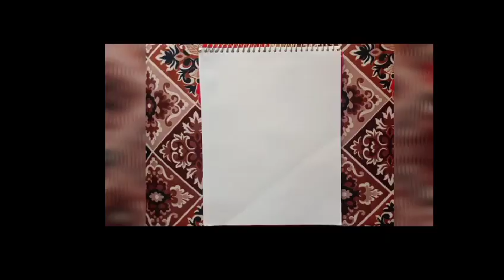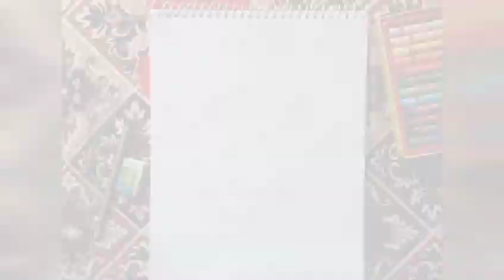Shiva | Oil Pastel Drawing | Step by Step | Art by_ Mahi Singh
Lord Shiva | Oil Pastel Drawing | Step by Step | By_ Mahi Singh